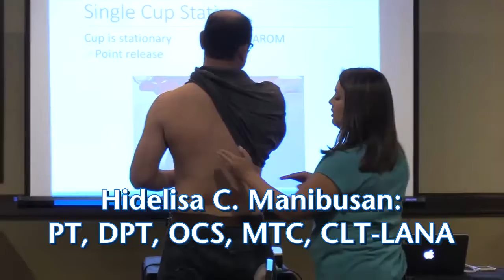Evidence-Based Oncology Rehabilitation - Summit Professional Education CE Course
Evidence-Based Oncology Rehabilitation - Summit Professional Education CE Course by Hidelisa C. Manibusan, PT, DPT, OCS, MTC, CLT-LANA

As the treatments for various types of cancers continue to improve, there has been exponential growth in the survivors who are living longer than ever before. However, despite the advancements in medical treatment, not all patients are aware of how they can further improve the quality of survivorship. Patients are often not aware of the continuum of care, nor do they realize they can often improve functional impairments that plagued them during treatment, including surgery, chemotherapy, drug therapy, and radiation.

This course is designed to provide the clinician with basic knowledge of treatments, particularly pertaining to breast oncology, an understanding of lymphedema prevention, and components of survivorship, to include exercise prescription and activity modification. Each participant will participate in risk identification, management skills of upper quarter syndromes, and gain a basic understanding in myofascial decompression and its role in lymphedema and scar tissue management.

Hidelisa C. Manibusan, PT, DPT, OCS, MTC, CLT-LANA is a licensed physical therapist and is currently practicing at the University of California San Francisco. She also serves as Assistant Clinical Professor, WOS. Previously, Hidelisa was on clinical faculty at the University of South Florida, where she served as assistant course director, instructor, and lab assistant for orthopedic courses. She has had experience treating musculoskeletal, neuromuscular, and oncologic patients.